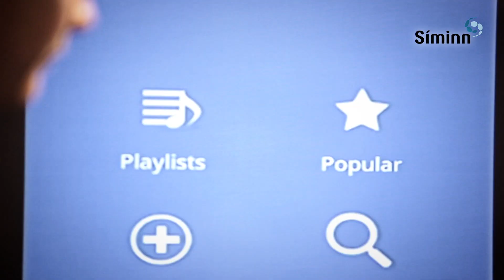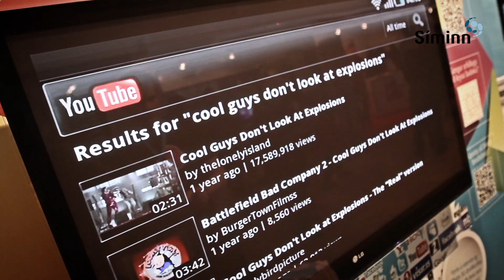Síminn - Netið Expo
Síminn tók þátt í Netinu Expo þar sem við kynntum Android, QR kóða og margt fleira.